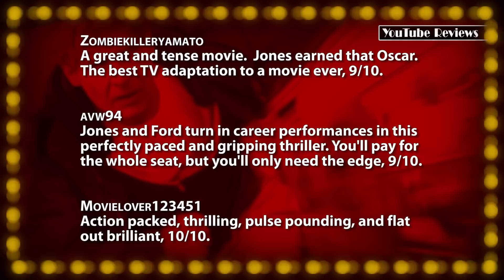The Fugitive -- Movie Review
• The Fugitive (1993) -- Taut and suspenseful script with excellent performances, 9/10.

~~ Review Script ~~
Nominated for seven Academy Awards, including Best Picture - this action thriller from director Andrew Davis was a massive success, earning $368 million against its $44 million dollar budget. Released in August of 1993, the PG-13-rated story is based on the acclaimed 1960s television series of the same name which follows a man unjustly accused of murdering his wife, who must find the real killer while evading a nationwide manhunt.

Harrison Ford stars as the title character, a warm and gentle Doctor who is forced to survive far outside his element, constantly looking over his shoulder at pursing US Marshal, played by Tommy Lee Jones. Balancing determination with fear perfectly, this is easily one of the strongest performances in Ford's storied career - expertly handling both the dramatic beats as well as the high-stakes action. But what makes his dilemma so compelling, besides his obvious innocence, is his willingness to help others, even when he's on the run.

Never more than two steps behind, Jones is fantastic as the quick-thinking and relentless lawman tasked with tracking him down. He rattles off a host of marching orders to his troops without missing a beat, and his appropriately easy-going, yet serious attitude rightly scored him an Oscar for best supporting actor. Sadly however, out of its seven nominations, TLJ's trophy was the only one "The Fugitive" took home.

When Ford confesses in a tense standoff that he didn't kill his wife, Jones responds, "I don't care!" This adversarial, yet respectful relationship between these two men makes for an intriguing backdrop to the story. As a result however, the supporting is mostly underutilized - but does include great work from Joe Pantoliano, Andreas Katsulas, Jeroen Krabbé, and early appearances by Jullian Moore and Jane Lynch.

The centerpiece sequence that kicks off the film sees Ford narrowly escaping his prison transport bus, just as a locomotive crashes into it. Davis crashed an actual full-scale train for the film, and it results in an incredibly tense and realistic scene that is perhaps the film's most memorable. Even at a lengthy 130 minutes, this is an expertly paced experience that moves briskly. Cinematographer Michael Chapman makes great use of the Chicago locations, by framing the action with wide, steady-cam shots. A low, ominous score from James Newton Howard hangs over the film... which even manages to make a scene of Ford hurriedly shaving his beard exciting and tense.

This is a believably handled chase movie that never disrespects the audience's intelligence, and the final payoffs during the final act are that much more rewarding because of it. A captivating film no matter how many times you watch, "The Fugitive" is a taut and suspenseful script with excellent performances. I thought it was AWESOME.